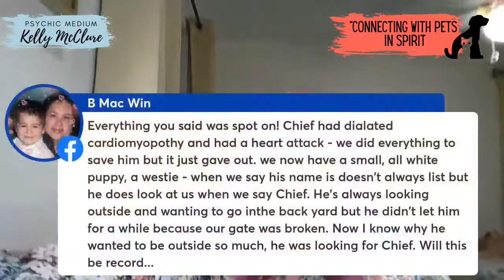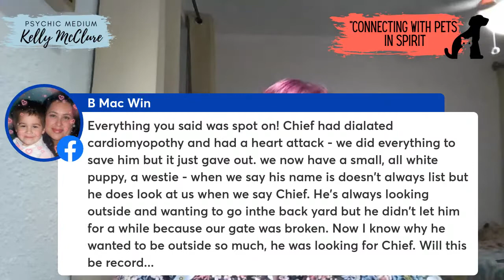FB LIVE - FREE READINGS - PETS IN SPIRIT